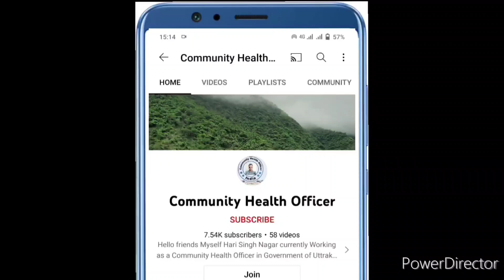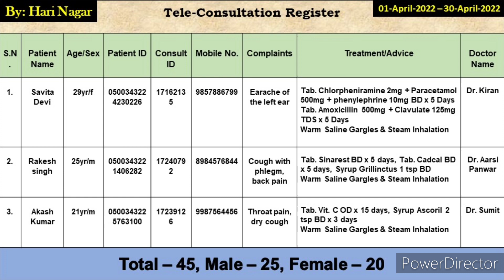How to Maintain Tele-Consultation Register | T-C Register Format | E-Sanjeevani Register | HWC | CHO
This video help you to understand the Meaning of Tele-consultation, how to maintain the Tele-consultation Register at Health and Wellness Centre As well as here in this video i will provide you a format for Tele-consultation Register.  Tele-consultation also known as E-Sanjeevani OPD.